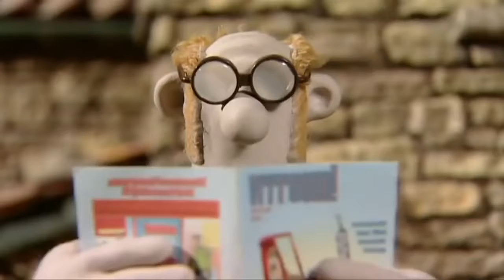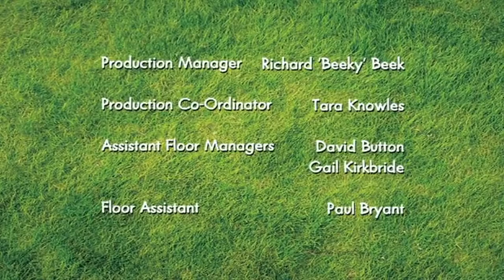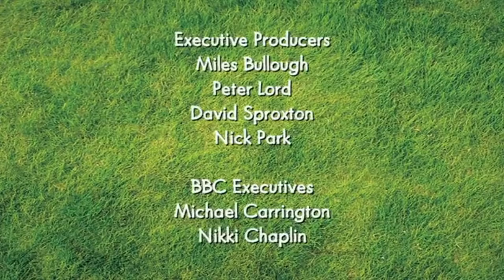Shaun The Sheep Season 1 Full Episodes New Compilation Part 9 Ep33 tu Ep36 Funny Cartoons